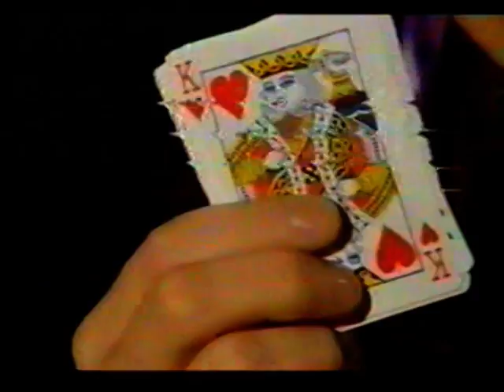Derren Brown - Mind Control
A clip of a show before the 'Trick of the Mind' series'